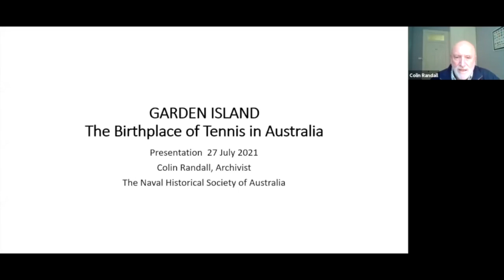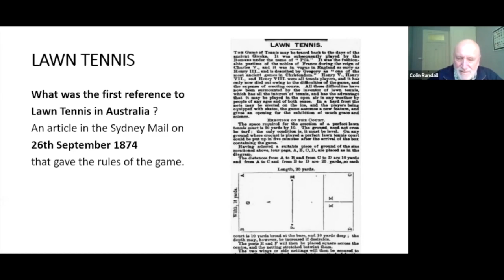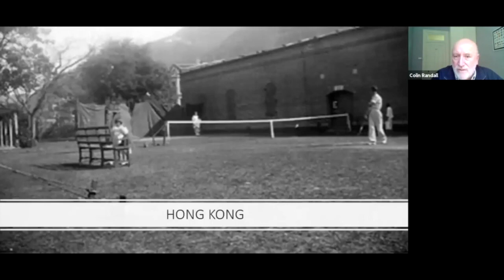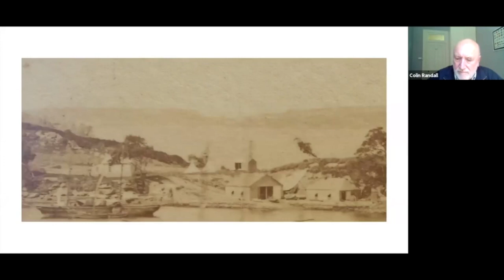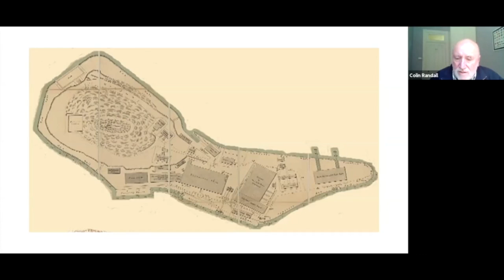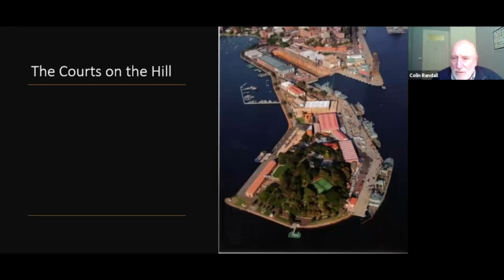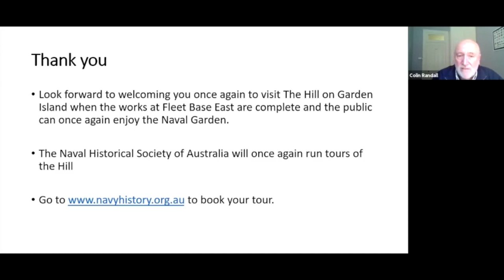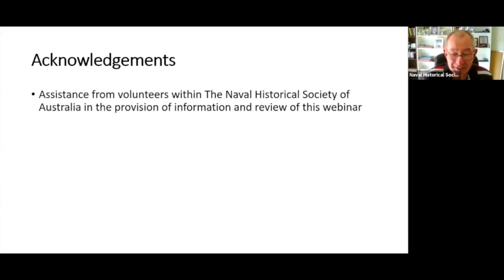Garden Island The Birthplace of Lawn Tennis SC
Garden Island - The Birthplace of Lawn Tennis
Presentation delivered, 27 July 2021

The Royal Navy from 1788 to 1913 was the dominant naval presence in Australia. In many respects it was the originator of new ideas into the Colonies of Australia. The introduction of lawn tennis is one such area where it was the originator just as it had been in other places where their presence entrenched such as the Bahamas.
In Sydney the Naval Depot on Garden Island was the site of the first lawn tennis ground in Australia. The year is 1874. The site was that of the original ships garden established by HMS Sirius just 17 days after the First Fleet anchored in Port Jackson in 1788.
This presentation covers the origins of lawn tennis, how it was brought to Australia and how it remains on Garden Island as part of Australia’s sporting heritage.